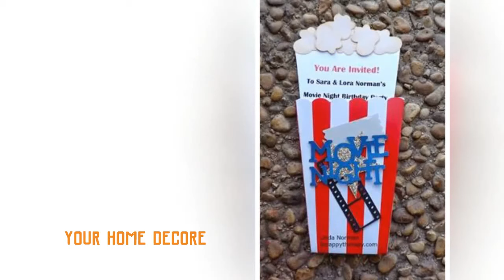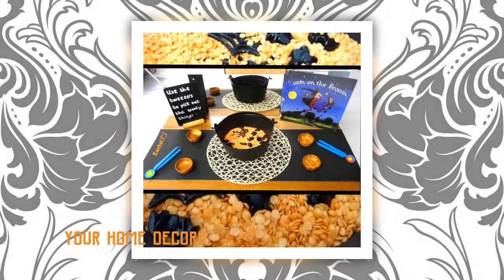52 games for bonfire night party - tantalizing food ideas to have a incredibly fun bonfire night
games for bonfire night party - Christmas party games for kids should be simple, appropriate, and not as competitive as adult games Here are the Christmas Party Games Ideas
We've rounded up 25 of the best party games for kids, from retro favourites to new ideas they won't have seen before

source: